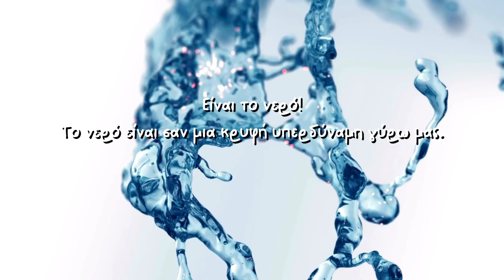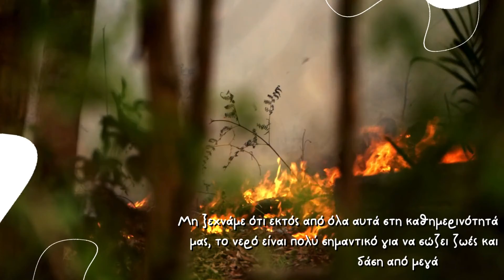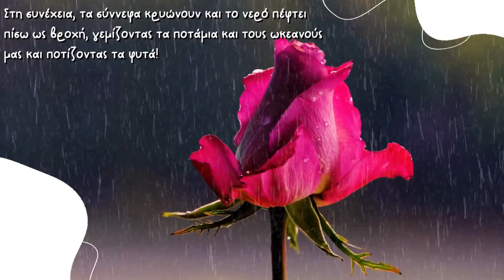Το νερό - για παιδιά δημοτικού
Το νερό -  για παιδιά δημοτικούύ
Ένα εκπαιδευτικό βίντεο για το νερό, τα οφέλη του και τη προστασία του , για παιδιά δημοτικού σχολείου.